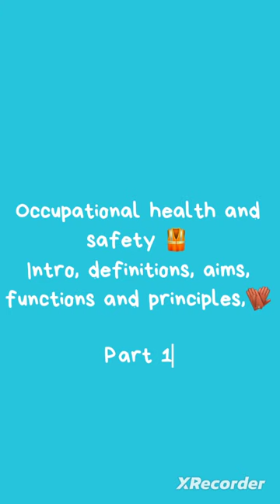occupational health and safety (intro, definitions,aims and principles) part 1